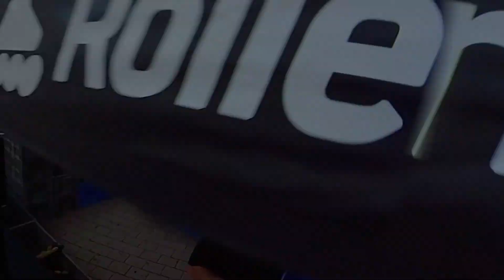Blade Night München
Die Blade Night München findet von Mai bis Anfang September jeden Montag statt.
Spaß für die ganze Familie!

- bis zu 5000 skater
- Teilnahme kostenlos (auf Spenden angewiesen)
- kostenloser Bremskurs um 19:30
- Rollerblade Skate-Verleih (rechtzeitig reservieren)